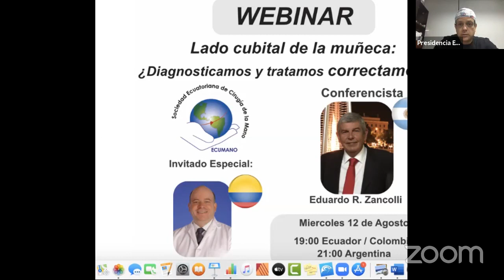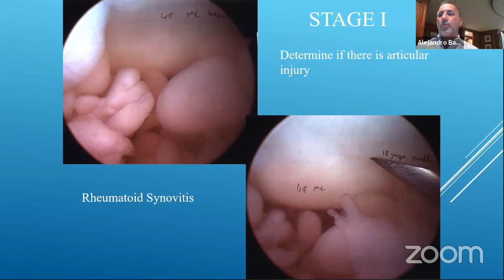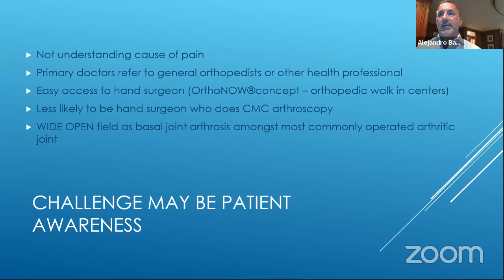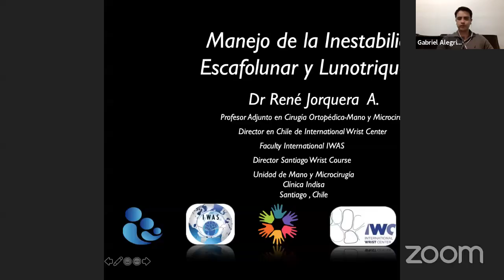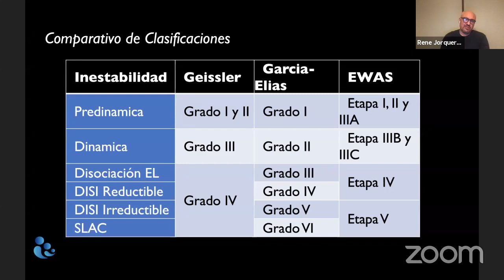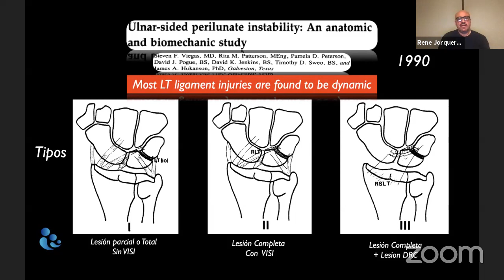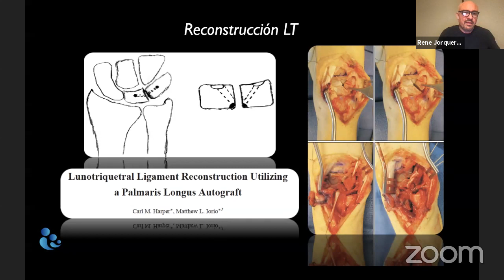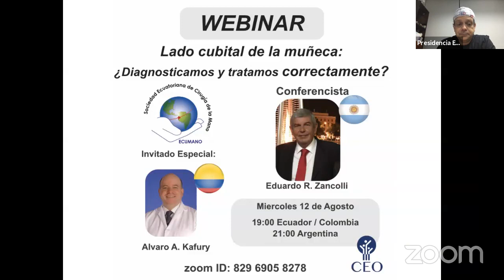MODULO 3 Primer curso básico virtual ECUMANO de Artroscopia de Muñeca